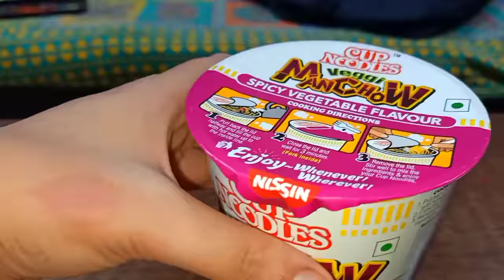10 Cup Noodles Eating Challenge | Food Challenge | Chup noodles Challenge